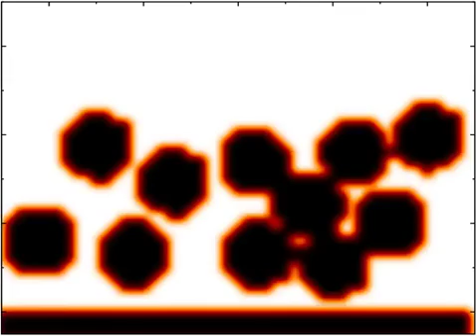Additive manufacturing - use case from the Particle Simulation group at the Fraunhofer IWM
(Turbomachinery) Tailored abrasive machining of surfaces.

© Fraunhofer Institute for Mechanics of Materials IWM

Team Leader Particle Simulation